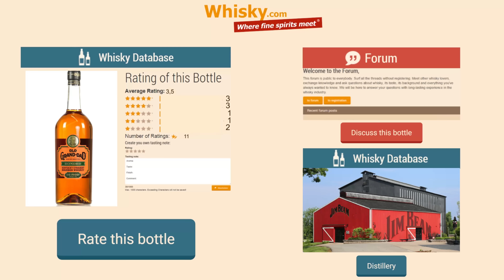Whiskey Review/ Tasting: Old Grand Dad 100 Proof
Nosing: 5:15
Whisky.com reviews the Whiskey Tasting: Old Grand Dad 100 Proof.

The nose:
Fresh, lime
The taste:
Spicy, chilly, sweet, caramel, vanilla, rye
The finish:
Medium